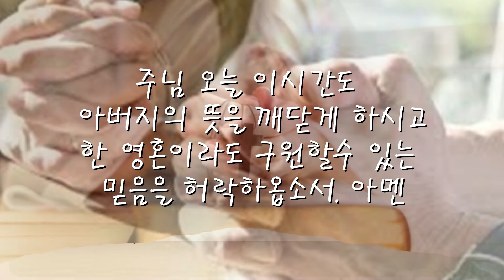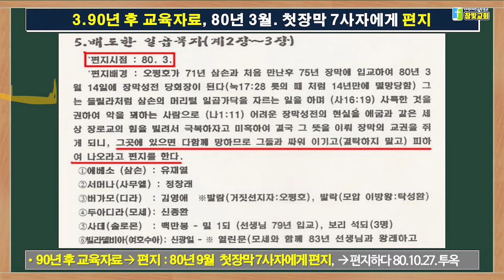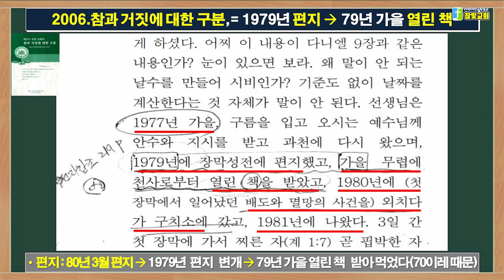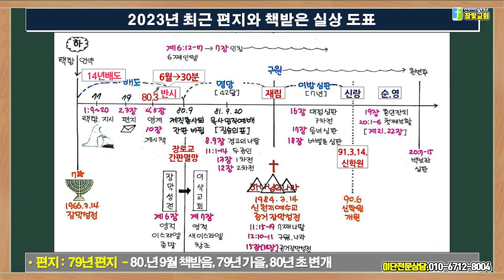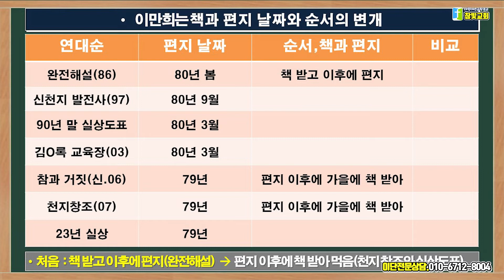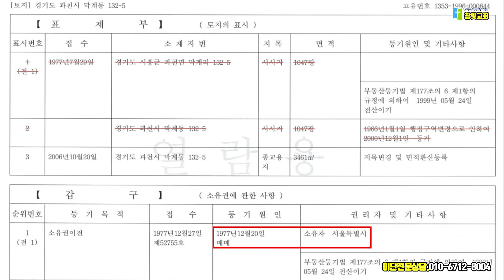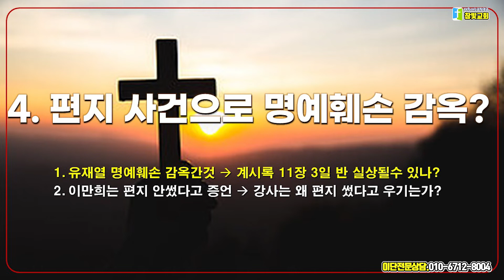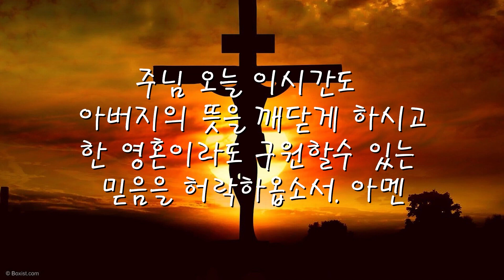📕신천지 실상📕신천지 이만희_편지 실상 편지 안썼다고 고백❓📖데오스TV